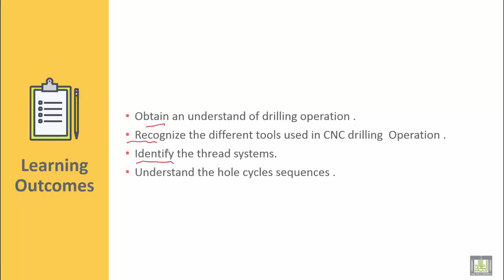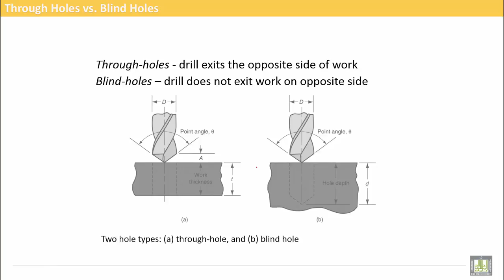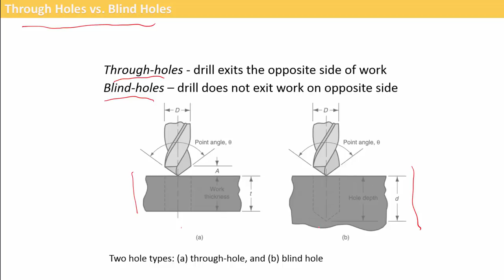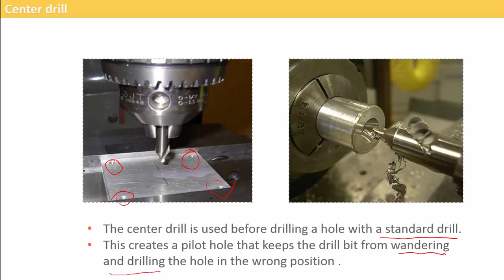Computer Aided Manufacturing | C5-L1 | Drilling Definition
Uint 5 : CNC Drilling
Lecture 1 : Drilling Definition